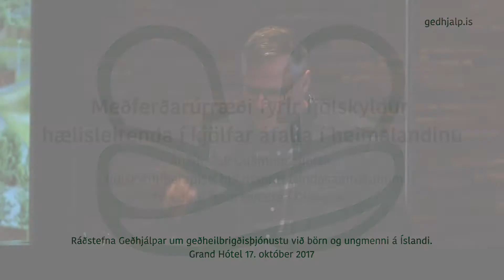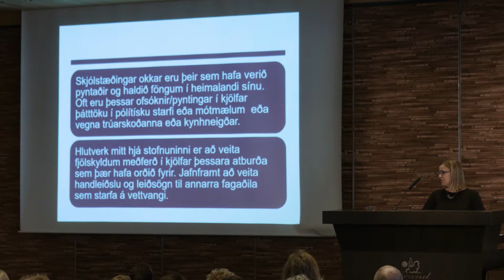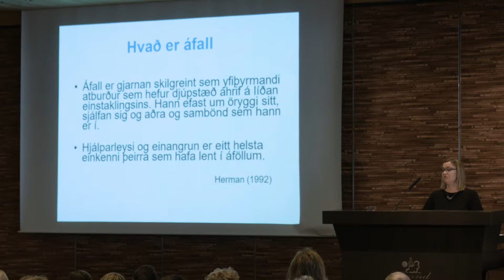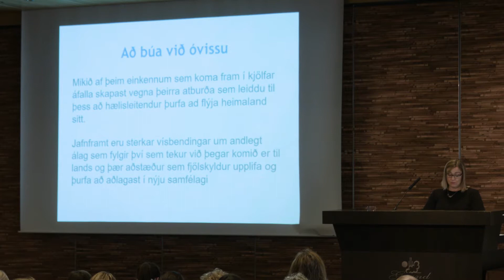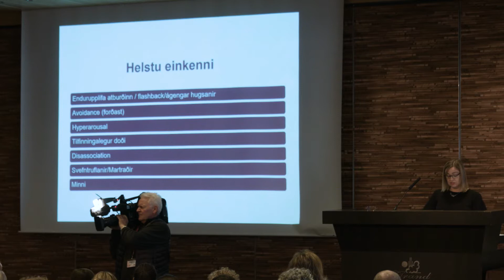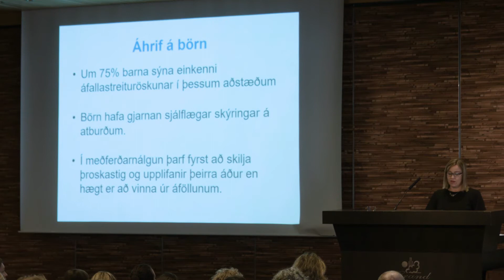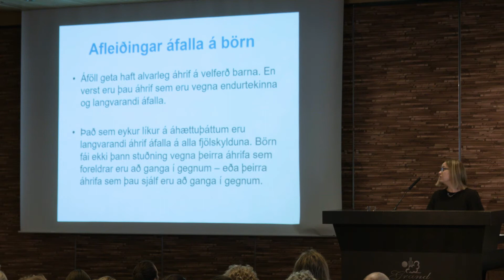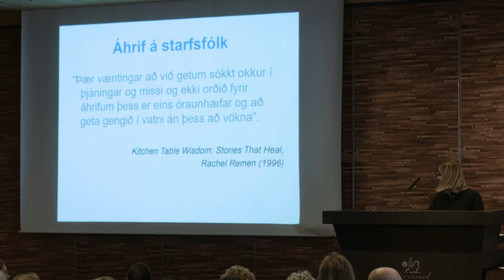08 - Meðferðarúrræði fyrir fjölskyldur hælisleitenda í kjölfar áfalla í heimalandinu - Auður Ósk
Auður Ósk Guðmundsdóttir fjölskyldumeðferðarfræðingur starfar hjá mannréttindasamtökum í Bretlandi sem aðstoða fólk sem lent hefur í alvarlegum áföllum, meðal annars hælisleitendur.  Í erindi sínu á ráðstefnunni Börnin okkar! sagði Auður Ósk frá einkennum og afleiðingum áfalla og hvernig hægt er að mæta þörfum fólks sem hefur þurft að yfirgefa heimaland sitt vegna ótryggs ástands. Um er að ræða fólk sem er að aðlagast nýju samfélagi og um leið að vinna úr áföllum. Í meðferðinni er lögð áhersla á að skapa öruggar aðstæður í formi heilstæðar meðferðar fyrir börn og fjölskyldur þeirra.